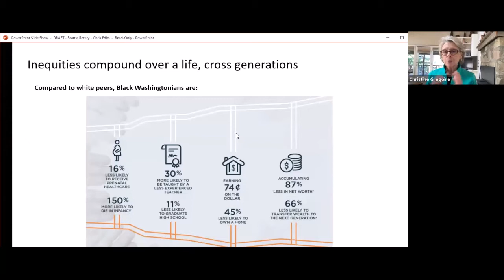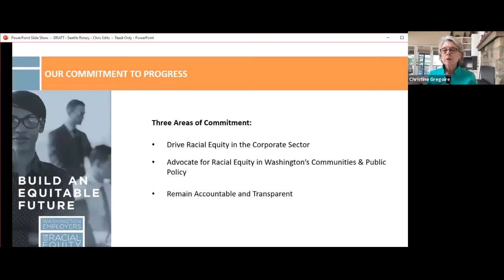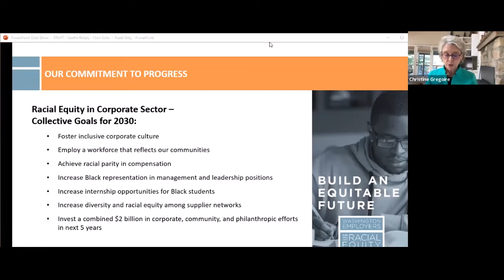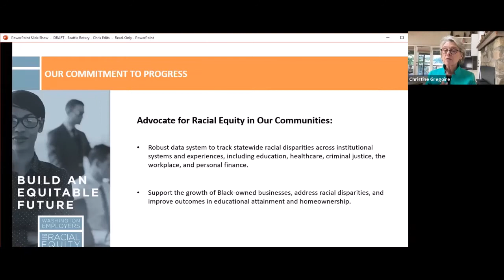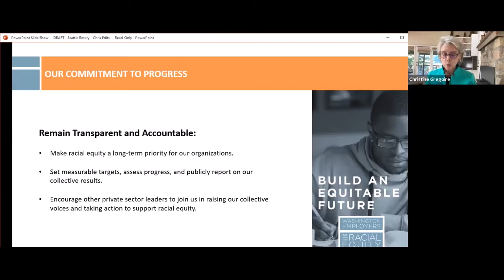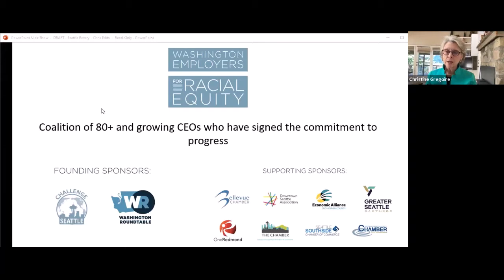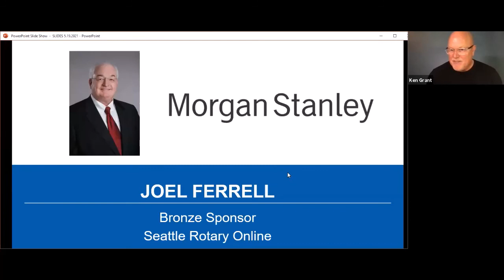Rotary Program 6-16-2021, Christine Gregoire, Building a More Racially Equitable Future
Former Washington State Governor Chris Gregoire, CEO of Challenge Seattle, discusses Washington Employers for Racial Equity (WERE)– a new statewide coalition of nearly 80 Washington CEOs and business leaders committed to building a more racially equitable future. Chris shares the journey that this new coalition has been on to better understand how racial bias and structural inequities affect the lives of Black Washingtonians and how the business community can advance equity for all. Learn how the Coalition has committed to working collectively to achieve parity in hiring, pay, and promotion for Black Washingtonians, support Black-owned businesses and invest in racial equity across the state.